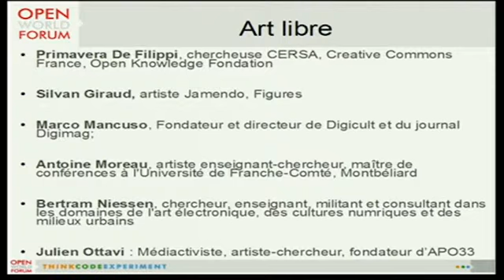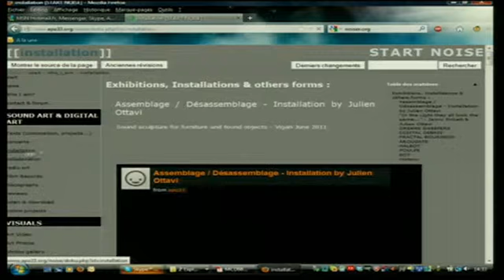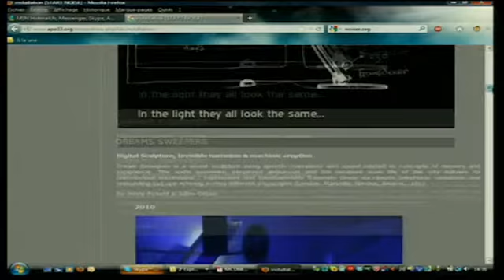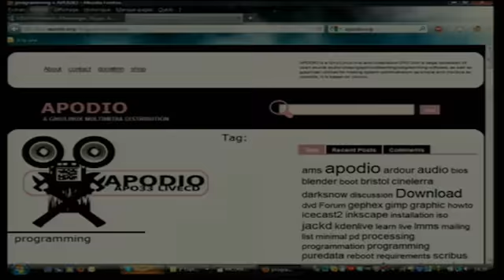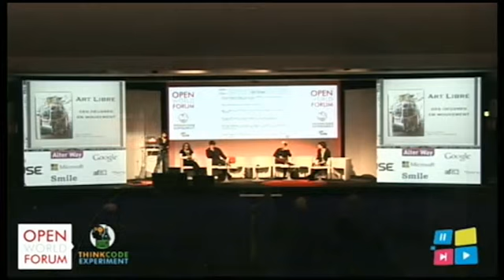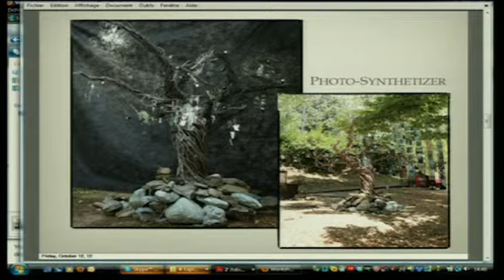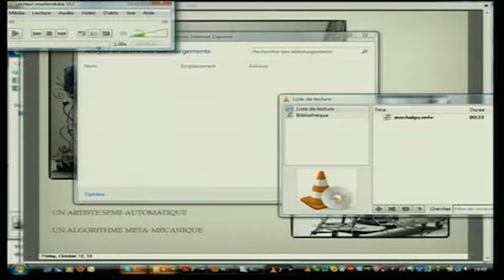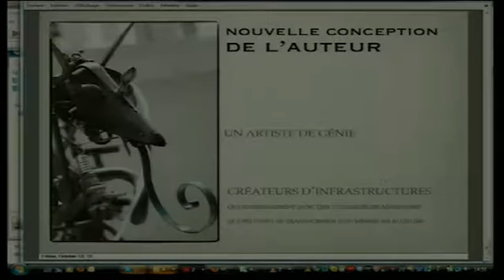Art Libre Part1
Art libre